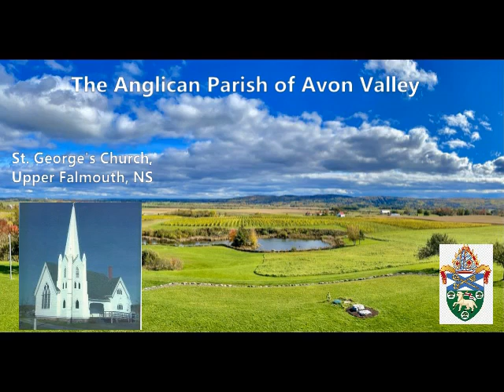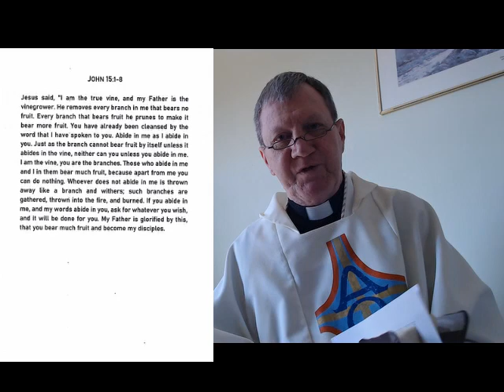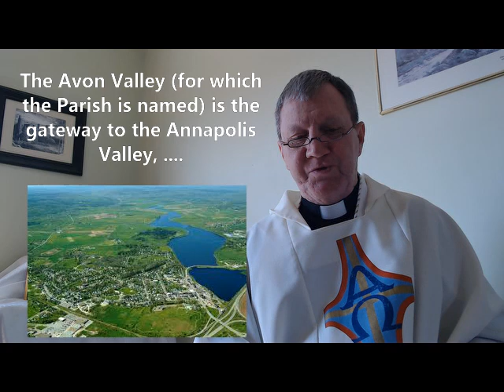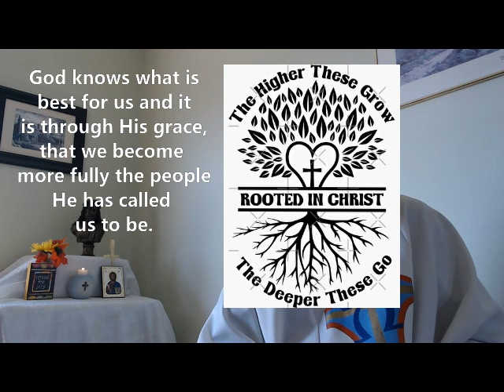Parish of Avon Valley - The Fifth Sunday of Easter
Archdeacon Tom Henderson offers prayer, reading, and reflection for the Anglican Parish of Avon Valley on the Fifth Sunday of Easter, 28th April 2024.